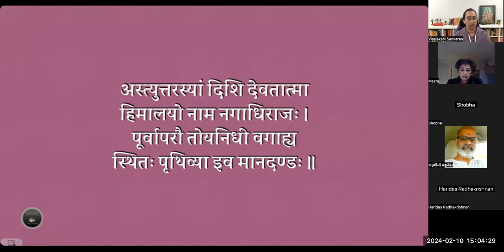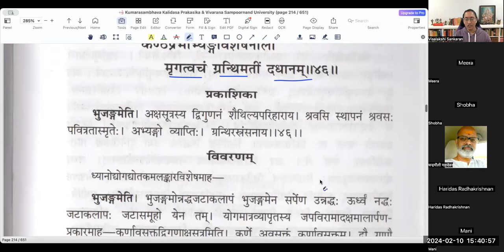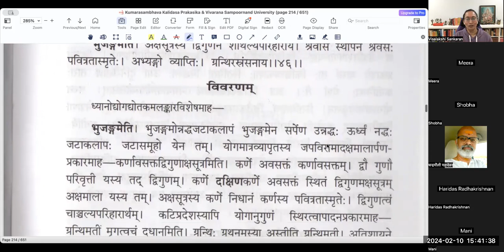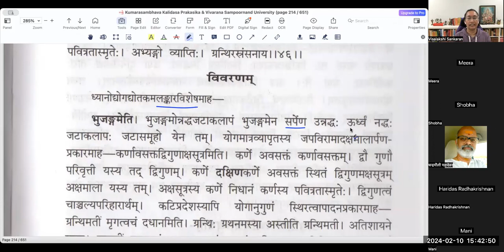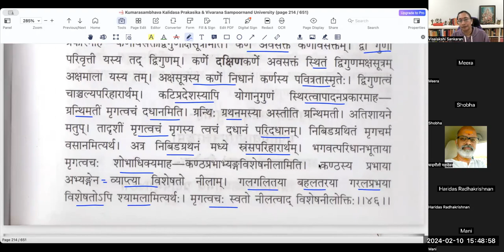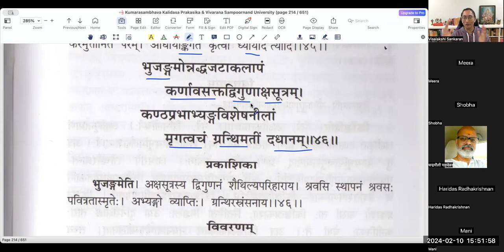कुमारसम्भवे तृतीयसर्गे - वर्गः १८ (सव्याख्यानम्)(English)